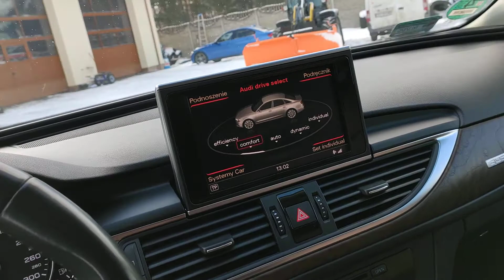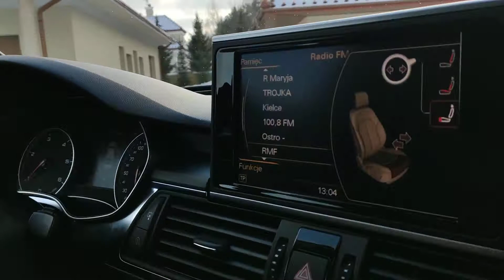Audi A6 duetduda